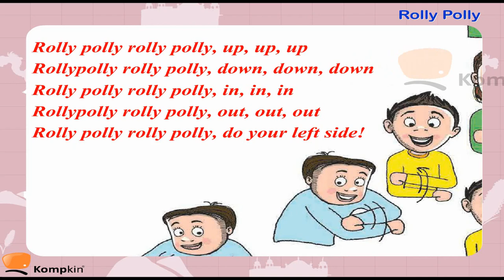Rolly Polly | English Poems | Kids English Poems | English Rhymes